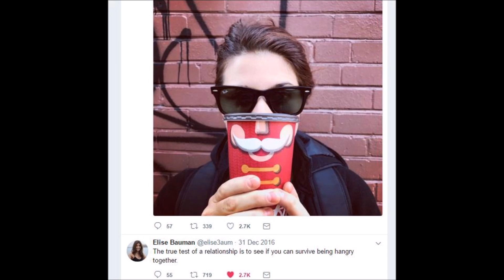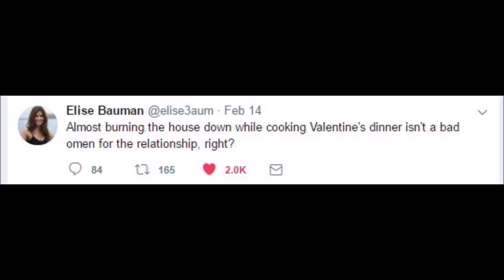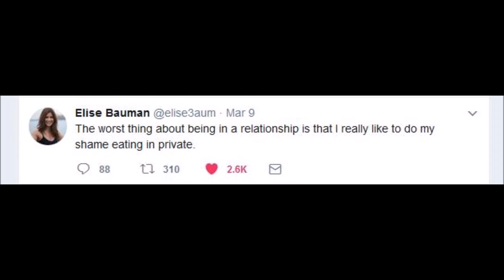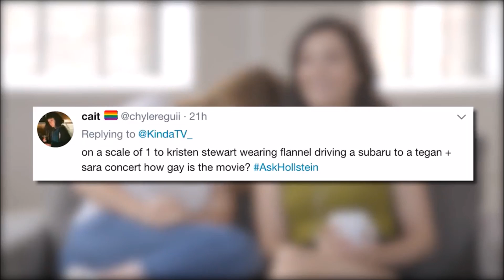NegovanMan 2017 ( Part 1) | Timeline Montage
Timeline Montage of Natasha and Elise best moments (in my opinion). Please click the attached links to watch full versions of original videos.

**Sorry, I have no will power. Couldn't sit on this till the new year. I anticipate a lot more footage by the end of the year so why not split it.